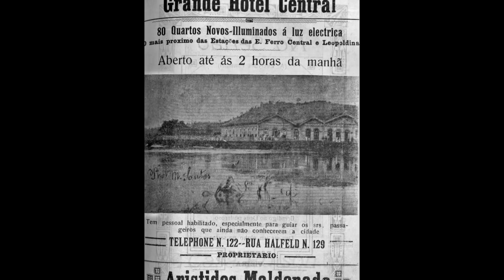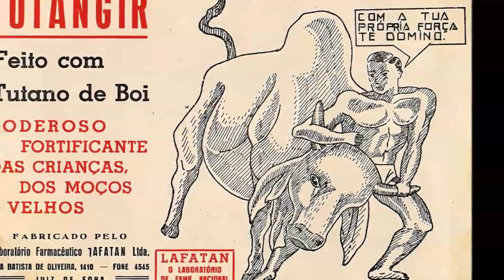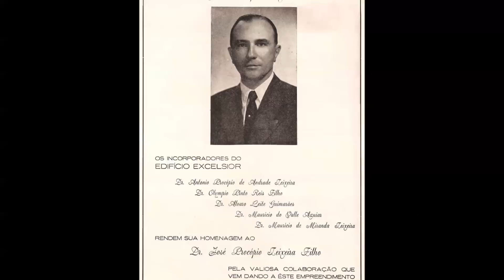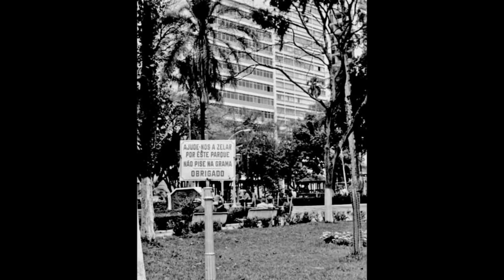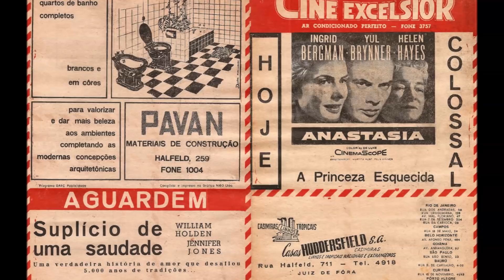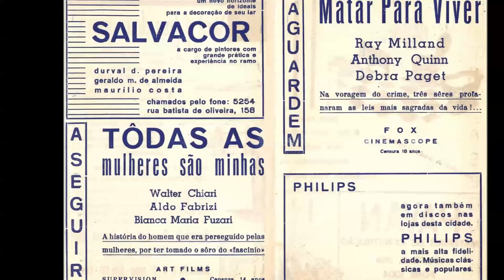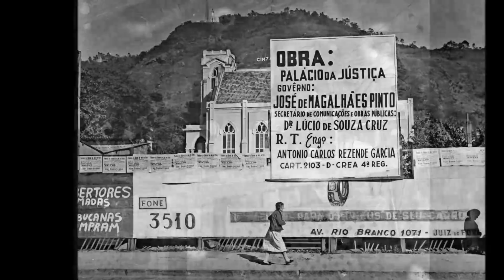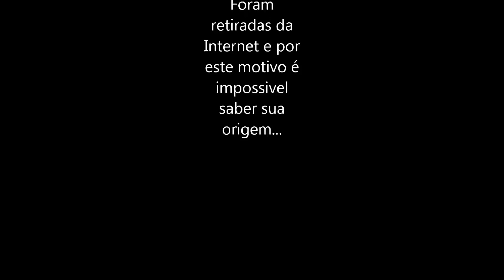SouzaTech Apresenta... Juiz de Fora Sem Data - Parte 04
Coleção de fotos retratando Juiz de Fora entre 1930 até 1996 (sem especificação de datas)

Juiz de Fora - Costumes, artes e eventos

Espaço Cultural Correios.

Uma das principais manifestações culturais de Juiz de Fora, assim como no Brasil, é o Carnaval. O evento teve seus primórdios na época da emancipação da cidade. Ao final da década de 1930, até a década de 1960, o auge do Carnaval mudou de foco e a festa nos clubes pairou sobre Juiz de Fora. Além dos tradicionais Club Juiz de Fora, Sport, Clube Bom Pastor e Dom Pedro II, os bailes carnavalescos se expandiam para todo o lado, incluindo o Clube dos Planetas, dos Grafos, do Elite, Tupynambás, Tupi, Associação do Empregados do Comércio e o Círculo Militar.
Paisagem com casa em vilarejo, por Hipólito Boaventura Caron, integrante do acervo do Museu Mariano Procópio.

O teatro e o cinema também possuem relevância no município. Como já dito acima, Juiz de Fora possui sete teatros e três cinemas. Conta também com trinta bandas e/ou corais; dezoito orquestras; treze entidades e Centros Culturais; seis grupos de capoeira e seis grupos de teatro. São algumas das mais importantes entidades com sede na cidade: Academia de Poetas e Prosadores de Minas Gerais; Centro Cultural Bernardo Mascarenhas; Sociedade de Belas Artes Antônio Parreiras; Espaço Cultural Banco do Brasil; Centro Musical Sustenidos & Bemóis e Corporação Musical Artistas Amadores da Sociedade Filarmônica de Juiz de Fora. O Museu Mariano Procópio, construído em 1915 por Alfredo Ferreira Lage, abriga um dos principais acervos do país, com aproximadamente 50 mil peças, que refletem em quase toda sua totalidade as influências culturais do século XIX e princípio do século XX.

O município possui também uma razoável tradição em seu artesanato e na culinária. Normalmente pratos regionais - que vão desde tortas e bombons até pequenas refeições caseiras, como arroz e feijão - e peças artesanais são vendidas em barracas e feiras da cidade ou em eventos recorrentes ao longo do ano. Na cidade existe a Associação de Artesão de Juiz de Fora, inaugurada em julho de 1997 com objetivo de dar condições de trabalho aos artesãos da cidade e região. Em maio de 1998 foi criada pela associação a Feira Permanente de Artesanato do bairro São Mateus. A feira dispõe, atualmente, de cerca de quarenta barracas. Juiz de Fora não possui um artesanato típico regional mas essa é considerada a principal característica do trabalho feito na cidade: uma diversidade de técnicas, de materiais utilizados que permitem ao artesão local expandir e representar sua arte.

Há um Espaço Cultural Correios na cidade, localizado na Rua Marechal Deodoro, no Centro. O edifício sede dos correios foi construído em 1935 e tombado pelo patrimônio histórico municipal. Tornou-se Espaço Cultural em 2007.

FIM.